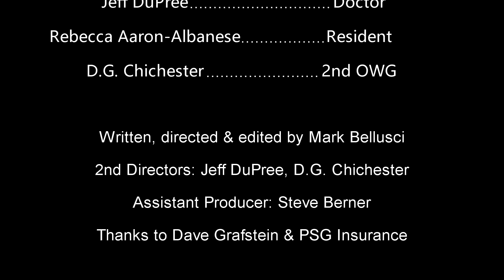OWGitis - Official Selection, Miami Independent Film Festival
Official Selection of the Miami Independent Film Festival, Wendy's Shorts Awards, Direct Short Online Film Festival and others,  OWGitis is a heinous and despicable condition that people like Mr. Hyde are particularly susceptible to in these turbulent times. So he's ready to take extreme actions to avoid it, no matter what the cost. But his doctor may have a better plan, in this quasi-political, quasi-queasy comedy.